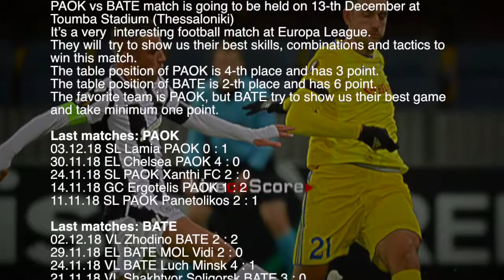PAOK vs BATE - UEFA Europa League 2018/2019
PAOK vs BATE Preview and Prediction Live stream UEFA Europa League 2018/2019
Match is going to be held on 13-th December at Toumba Stadium (Thessaloniki)

sport TV Live – Sport Television Live App includes:

▶ Previews & Predictions
▶ Football News
▶ Live score